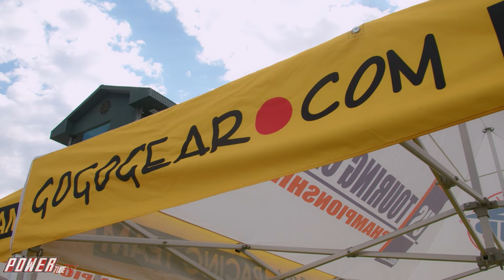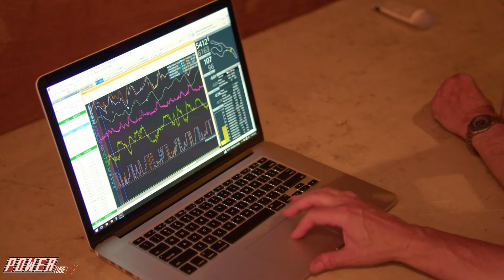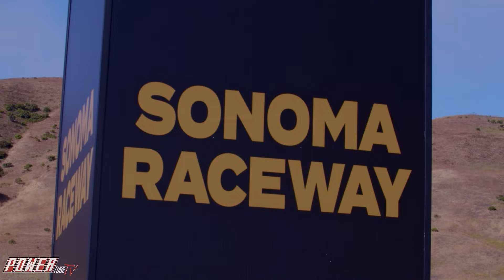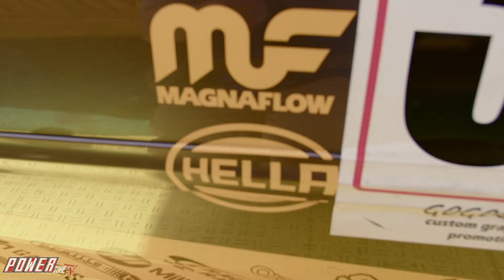United States Touring Car Championship - Episode 1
The United States Touring Car Championship is the longest running touring car championship in the United States. Cars are production-based sedans, coupes and hatchbacks with chassis and suspensions that have been modified for maximum performance.

The on-track action is always very intense and hard-fought and team strategy can make a big difference. USTCC events utilize a standing start which is one of the most exciting thrills in all of motorsports.
There are four classes in USTCC. Sportsman is the entry level class with cars putting out about 200 hp. Next up in the Touring Car class and cars here put out around 300 hp. The Super Touring class cars are a bit quicker and these cars are closer to about 400 hp. The GT cars usually have big V8 engines putting out over 500 hp.

Engines in USTCC cars put out from 200hp to over 500 hp, depending on class and are mostly stock internally but a power to weight formula keeps them even. Cars use stock transmissions in the lower classes with aftermarket final drive ratios and limited slip differentials.
Oversize racing brakes are allowed which allows these racing machines to stop from high speeds time after time with ease.
Racing shocks and springs are used to make the cars handle the turns and Hankook racing tires provide the grip. Aerodynamics are pretty open to allow the cars to look good and provide downforce.
All cars use the latest safety equipment to ensure the drivers are protected. These items include a full safety roll cage, racing harness, fire extinguisher system, electrical kill switch, Nomex fire suits, and more.

Fire TV launches next week followed by Apple & Android TV!